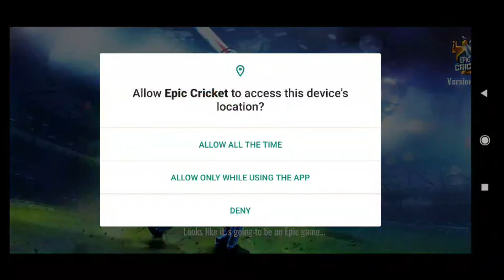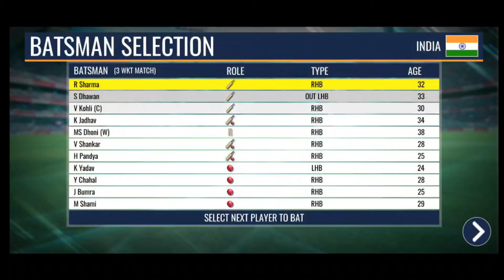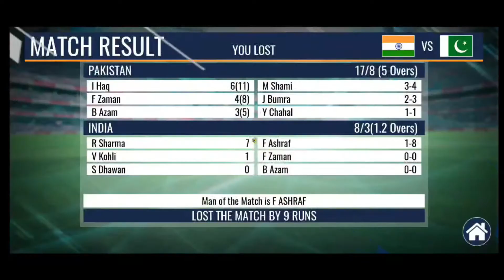[Hindi] Top 5 best Games under 100MB to play during Quarantine 🔥🔥🔥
Hey Guys, Is video mein mene Top 5 best mobile games for quarantine bataye hai aur un sab ki size 100mb se kam hai. Toh agar aapko ye 5 best mobile games for quarantine jaan ne hai toh ye video puri zarur dekhe.

best games under 100mb offline
offline games under 100mb for android
Best games for Android
best games for quarantine
best android games for quarantine
best mobile games offline free

Help me by purchasing products from these links😀 -